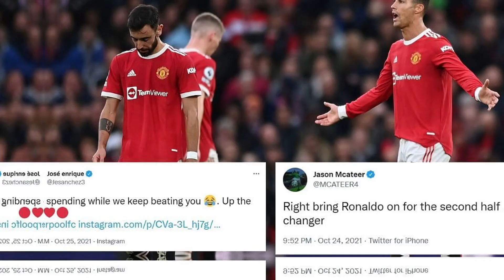Manchester united news: Paul Pogba and Rio Ferdinand react to Cristiano Ronaldo s goal